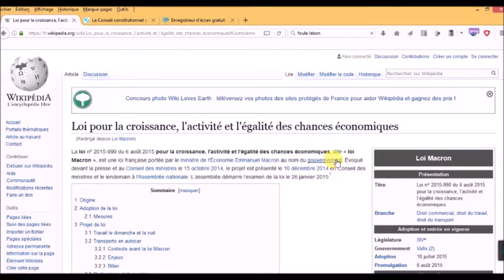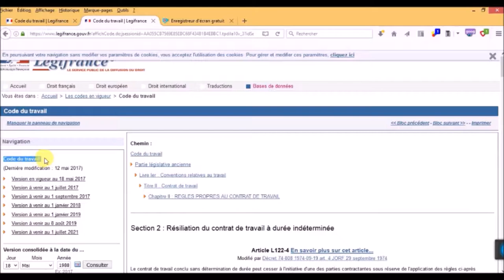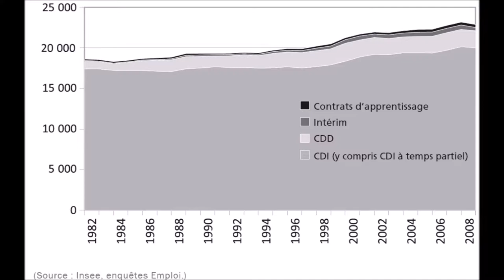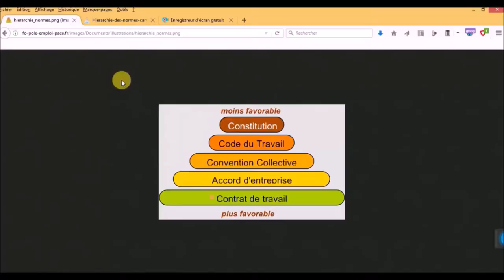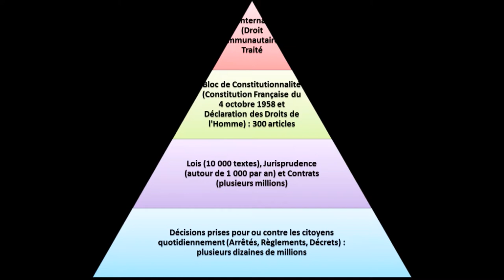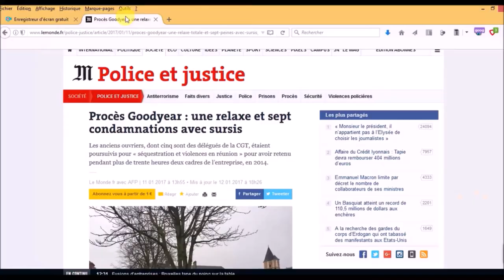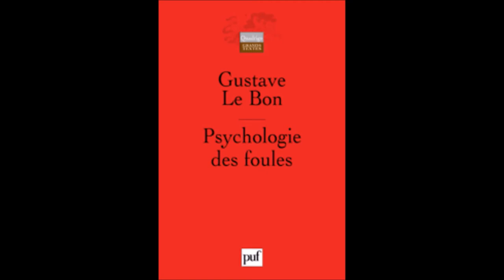Osons Causer - Air France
Reflexions sur la video d OSONS CAUSER   Air France et chemise dechiree analyse d un choc mediatique.

Le texte et les références sont en commentaire, car Youtube indique que c'est trop long ici

Vidéo non monétisée sans placement de produit.

Si vous avez des questions sur l’analyse de cette affaire, utilisez les commentaires, et si vous avez des questions en droit du travail, passez sur le forum du site lelicenciement.fr